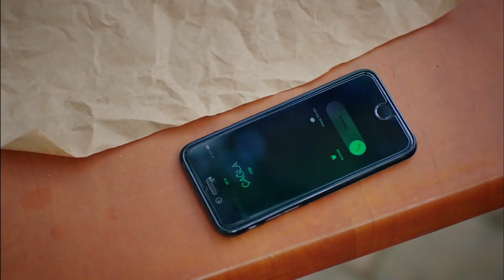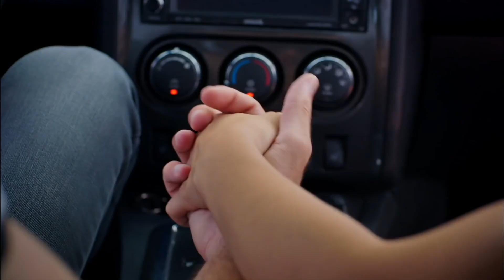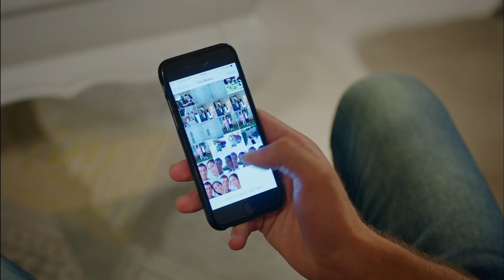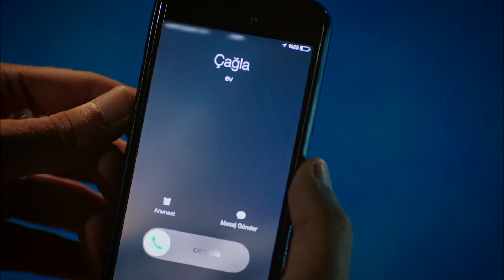Film Gibisin Reklamlar Şahane - Çilek Kokusu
Burak, Aslı'ya iltifat ediyor. SENDE TATDIM GERÇEK SEVGİYİ

Yapım: Gold Film
Yapımcı: Faruk Turgut
Senaryo: Aslı Zengin